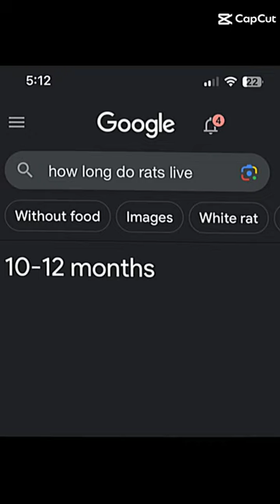Brad marchand is the true rat of hockey🐀